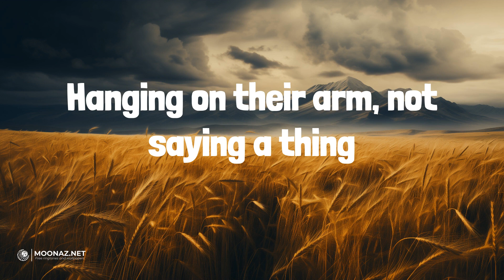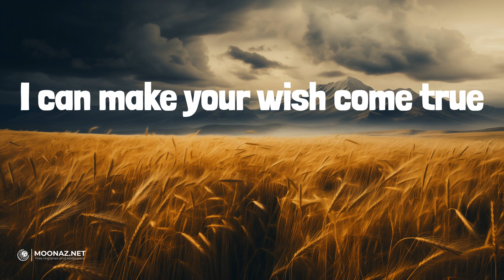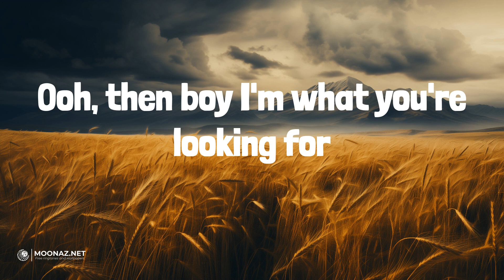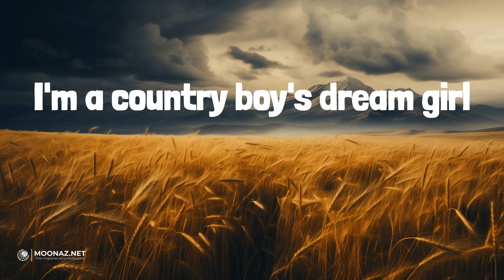Country Boy's Dream Girl (Lyrics) - Ella Langley | Crazy Dreams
Country Boy's Dream Girl (Lyrics) - Ella Langley

🎤 Lyrics:
Some boys like heels and short skirts
Rooftop girls and twenty dollar drinks
Some boys want 'em pretty as a picture
Hanging on their arm, not saying a thing
Ooh, if that's what you're looking for
Ooh, then I ain't what you're looking for
But if you wanna ride real slow
Winding down a red dirt road
Maybe crank a little old George Jones
Something in your sweet tea
You're barking up the right tree
If you like a sky full of stars
You ain't gotta look too far
Love you on the back porch
Kiss you on the dance floor
In a t-shirt and faded jeans
I'm a country boy's dream girl
Girls like me like to kick it on a river bank
And go out in cowboy boots
Fire in a field, tailgate, four wheels
Sixer on ice with nothing to do
I can make your wish come true
If you wanna ride real slow
Maybe crank a little Curtis Loew
Ooh, then boy I'm what you're looking for